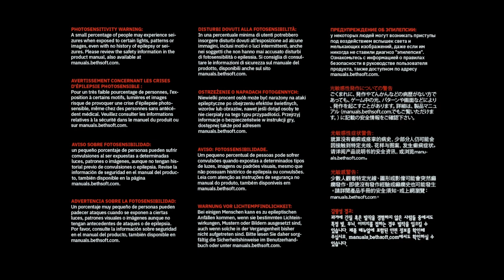another short one